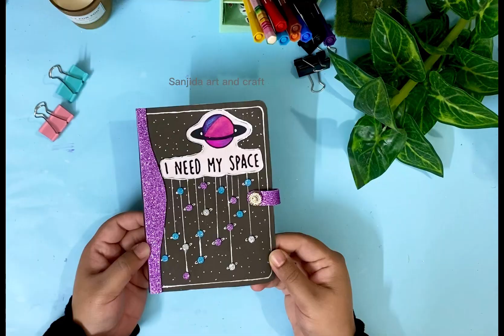How to make Journal Notebook / Diary at Home | DIY Diary Notebook Making |Homemade Journal Notebook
Sanjida art and craft

In today's video I am showing you
how to make Beautiful Journal Diary easily at home

This is the simplest method for making diary…hope
meterials:-
📌Notebook pages/A4 size paper
📌black paper
📌glitter foam sheet
📌glue

I hope you enjoyed the
video & learned something new
THANKYOU for Watching
& Press BELL icon for new videos notifications

how to make journal diary at home, how to make journal
diary, how to make journal set at home, how to make diary at
home, how to make journal at home, how to make diary, how
to make diary at home with paper, how to
make,journal,homemade journal diary, diy journal kit at
home, journal diary making at home, how to make
journal, how to make kawaii journal diary at home, how to
make journal set, how to make journal kit, journal diary, how to
make journal notebook,
diy bullet journal, junk journal, bullet
journal, notebooks,junk journal notebook, kawaii journal
notebook,journal with me,notebook diy, vintage journal, diy
notebook cover, make a journal,easy to make diy notebooks
and journals,travelers notebook diy,handmade
notebook,travelers notehonk eas
div traveler's notebook
and traveler's journal,
diy journal supplies, diy journal set, homemade journal supplies,journal supplies, diy journal supplies making, diy
bujo supplies,junk journal supplies, diy bullet journal
M supplies, how to make journal set at home, bujo supplies, diy
journal stationary,journal, diy school supplies, diy journal kit
at home, my journal supplies, diy journal kit,journal supplies
haul, diy journal supplies haul, black journal supplies, bullet
journal supplies,vintage journal supplies,
diy stationery, homemade stationery, stationery, stationery
diy, stationery set, how to make stationery set at
home,handmade stationery, stationary set at
Diy Journal supplies at home
How to make journal notebook at home
Diary ,journal notebook,Diy diary